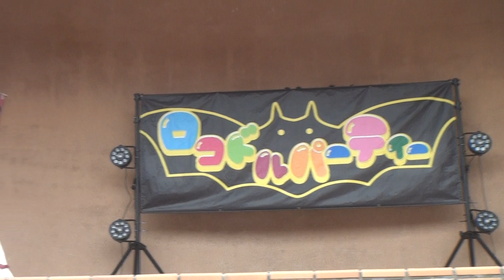遥奏もも 2021/5/4 『〜♪デカフェス♪〜 ボル1』三原市リージョンプラザ 屋外ステージ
【セトリ】

1.『初恋の絵本』

2.『桃色の片想い』

3.『残酷な天使のテーゼ』

4.『愛言葉Ⅱ』